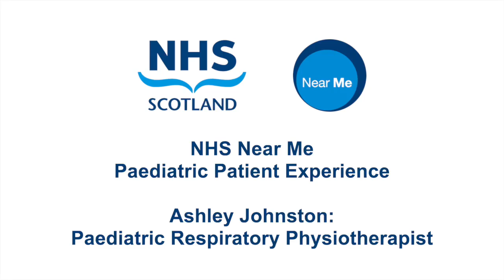NHS Near Me Paediatric Patient Experience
Using Near Me in Paediatric Respiratory Physiotherapy.
Ashley Johnston introduces 3 families who describe how using Near Me video calls enabled them to achieve effective outcomes without having to travel.